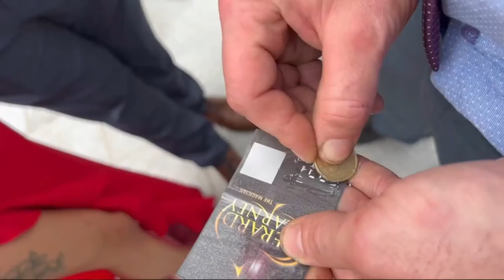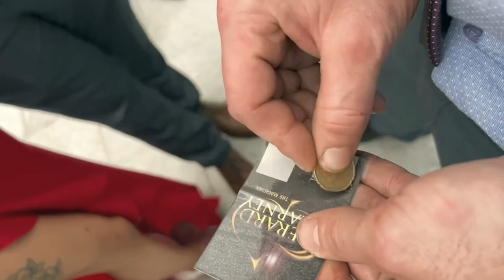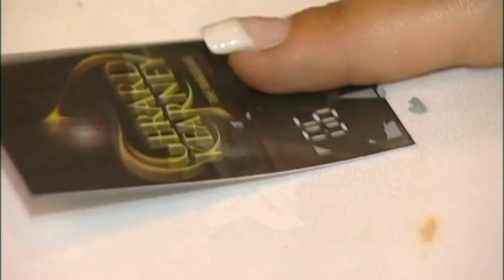Scratch by Secret Tannery / Wunderground Magic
Two thought of numbers are predicted on a scratch card from within a wallet!